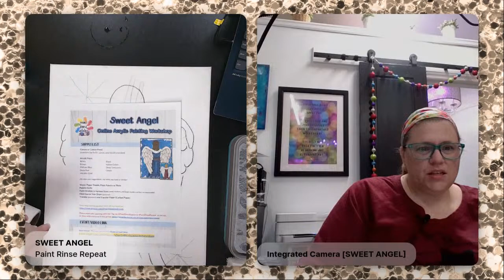Sweet Angel Acrylic Painting Workshop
Sweet Angel Acrylic Painting Lesson

Let's make art together- painting with a twist of fun!  Growing our art skills one painting at a time...